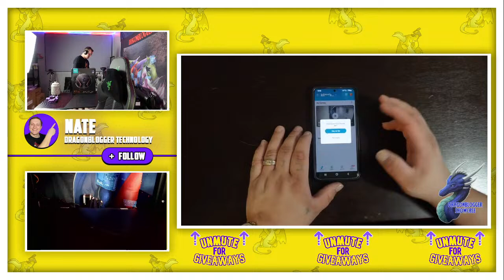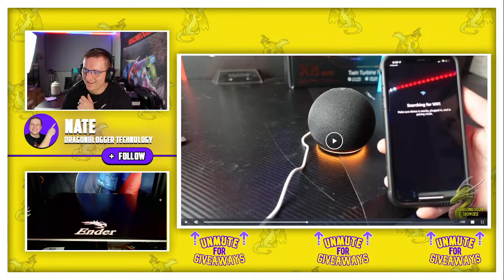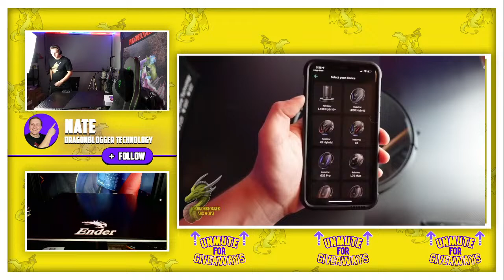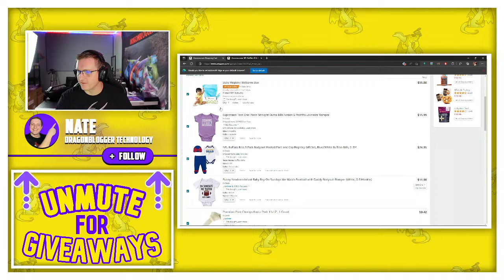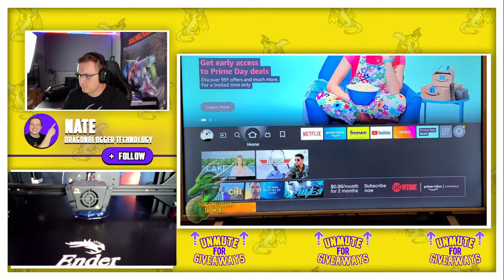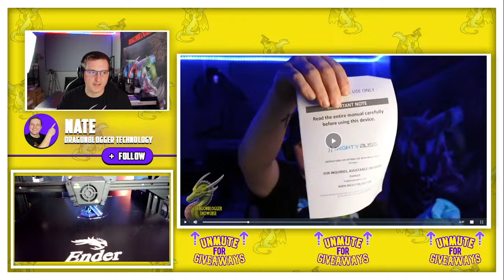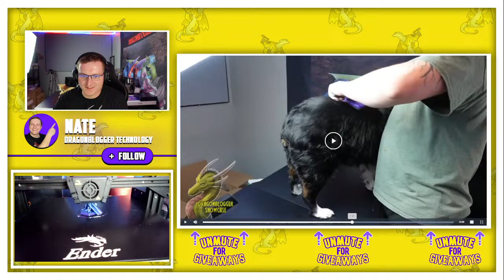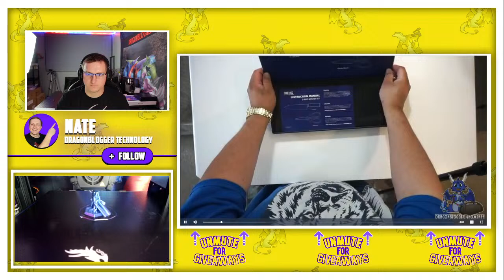Big Prime Day Deals and Giveaways with Nate